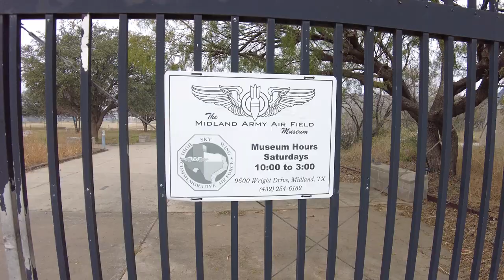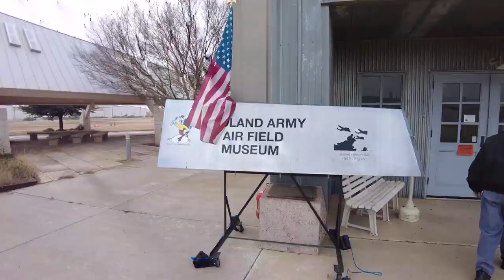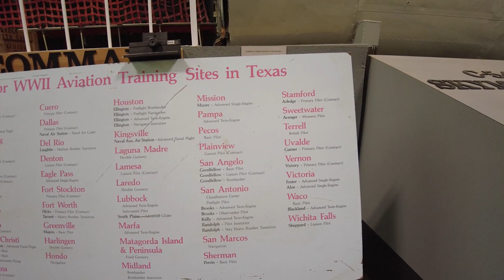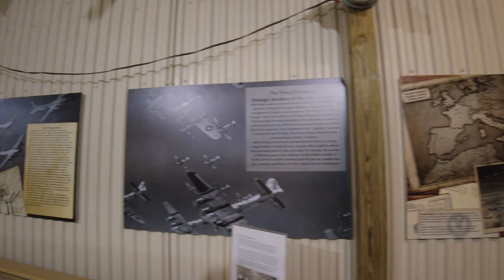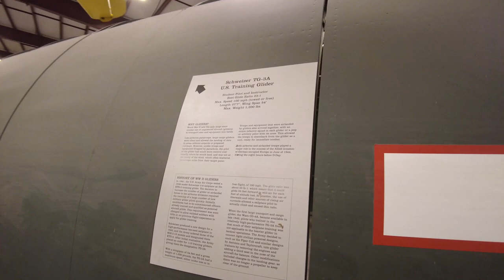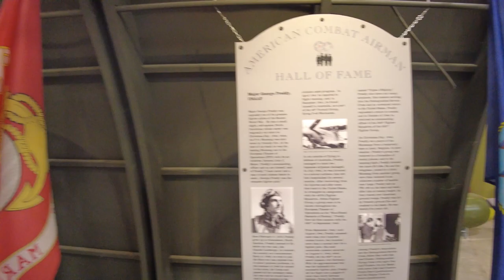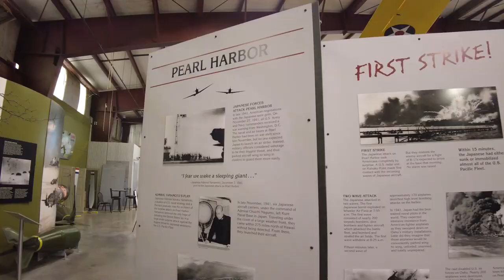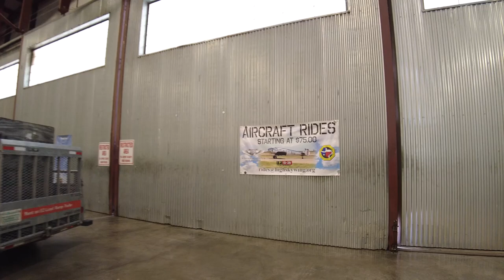Sharkmama celebrates Christmas by touring Midland Army Air Field Museum Hangar, Texas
Admire the organic shapes of the trees and the spaces between sky and sea! Shark takes you on a tour in the exclusive area of Midland TX - more fun if you also bring your surfboard ~